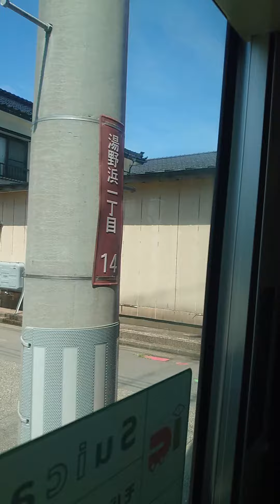【バス乗車動画】庄内交通 湯野浜⇔酒田線 1.湯野浜温泉→湯野浜温泉口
庄内交通路線バス 湯野浜⇔酒田線の車内からの動画です!

2022/07/31路線廃止前日に、路線全線乗車してきました。
この動画では、始発の湯野浜温泉から湯野浜温泉口までの車窓を紹介します。